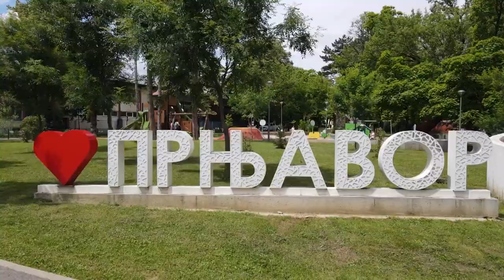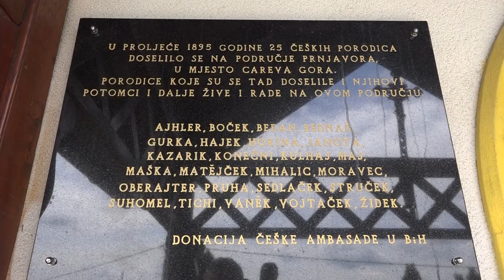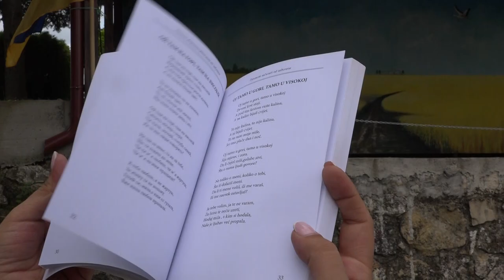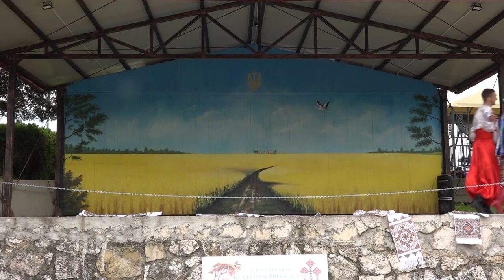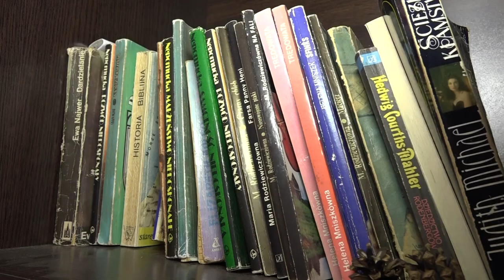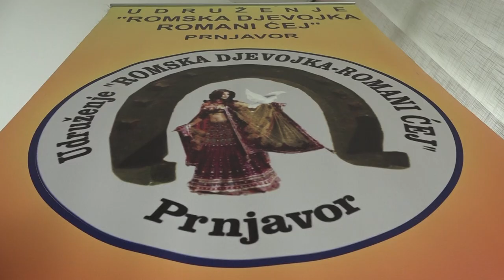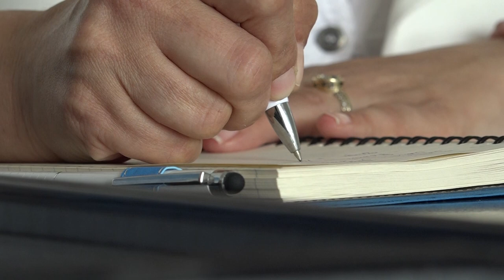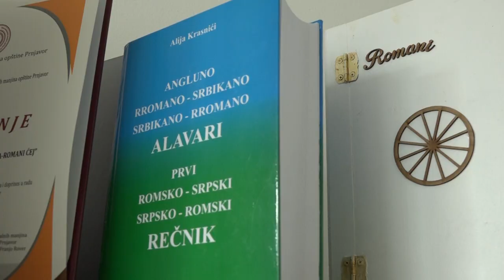Narod priča: Prnjavor, grad nacionalnih manjina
Autor i urednik: Biljana Stokić
Snimatelj/montažer: Duško Kostić

"Narod priča" je novi putopisno-reportažni format novinarke Biljane Stokić.

Ovo je emisija koja će vam zagrijati srce pričama običnih ljudi iz cijele Srpske, od Novog Grada do Trebinja, gdje god seže naše nebo ispod kojeg vrijedno rade i žive, njegujući ljubav prema otadžbini i svojoj djedovini.

Iskrenim razgovorom, i jakim autorskim potpisom stečenim dugogodišnjim radom, otkriće vam šta srce naroda priča o Srpskoj, o tradiciji i istoriji naših gradova i sela, o njihovoj svakodnevici i borbi za očuvanje pravih vrijednosti, marljivom radu, vjeri, i ljubavi prema njihovoj i našoj, otadžbini.

Zaviriće u njihovu svakodnevicu i njihove domove, i splet ličnih priča oplemeniti otkrivanjem znamenitosti i prirodnih ljepota naše zemlje, dajući riječi nade i inspiracije i slike od kojih se 'rastopi' srce, sa vedrinom koja porazi sve prepreke i probleme.

Kako živi običan čovjek? Koji su njegovi problemi i izazovi? U čemu nalazi snagu za rad i njegovanje tradicije i dobrih međuljudskih odnosa? Kako diše naša rodna gruda i ima li joj u ljepoti ravne? Čega se oni sjećaju? Pred čim ostaju zadivljeni? Čemu se vraćaju?

Pred našom kamerom, otvoriće se i ispričati priču, oni za koje ne znamo koliko u sebi nose ljubavi, istrajnosti, hrabrosti, oni koji znaju koliko je život čudnovato težak i lak, oni koji su osjetili i stradanje i ljepotu životne jednostavnosti.